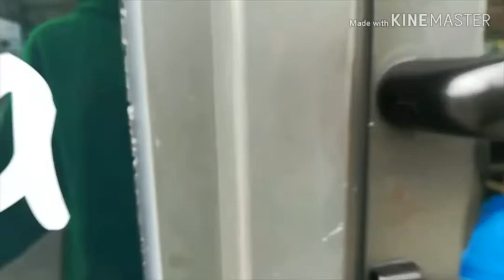El que menos tiene es el que más da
En este vídeo hemos querido representar un reto que envían las monjas dominicas de Lerma todas las mañanas y que pensamos que tenia que ver con el logo de este año, "Y tú, ¿que huella dejas?". Esta relacionado con el desigual reparto de la riqueza en el mundo: para repartir 100$ entre 100 personas, más de la mitad de las personas viven con menos de 50centimos

Alaitz B.H.I 1.A
Festival de Clipmetrajes de Manos Unidas